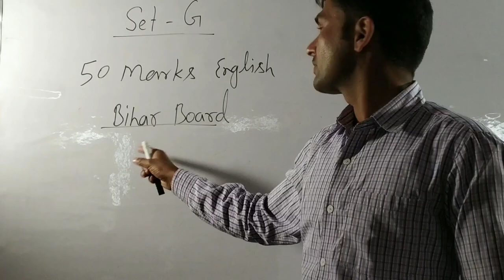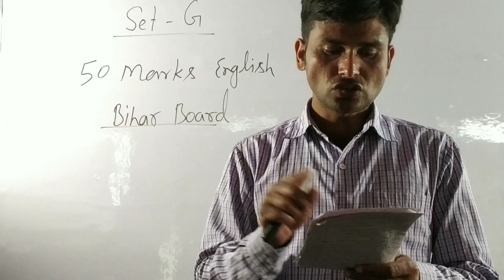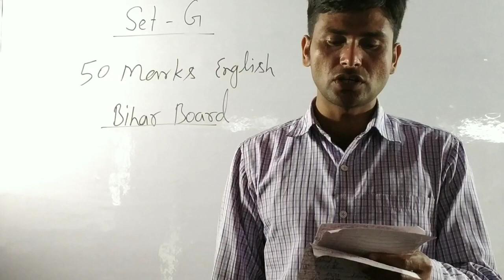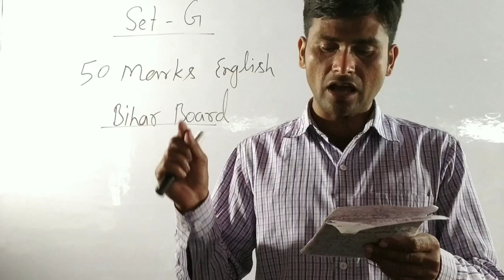Answer key of objective Bihar board 50 marks English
# answer key of objective Bihar board intermediate English_#jms english classes_#vikram sir